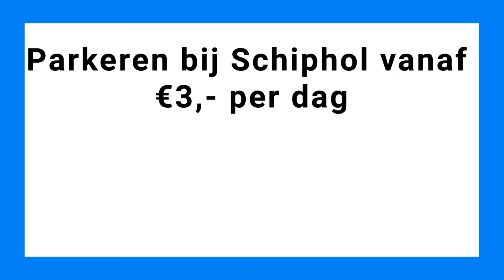Parkeren bij Schiphol vanaf €3,- per dag